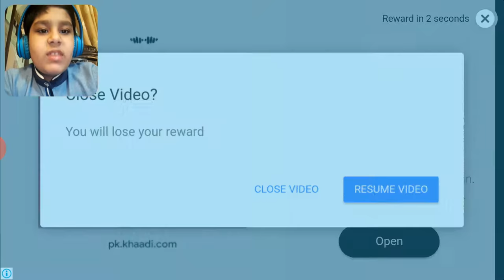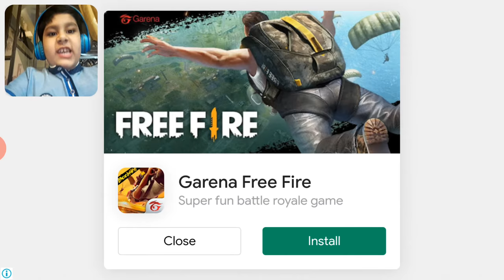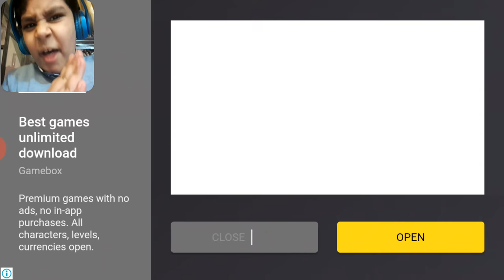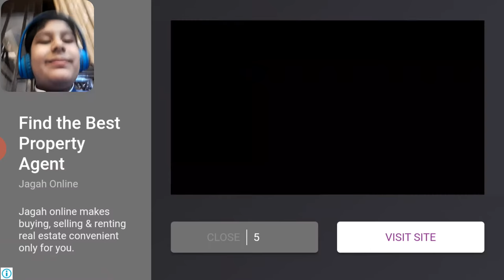messing with glitches in hello neighbour...😂😂😂🤣🤣🤣😂😂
these delicious glitches were the funniest glitches😅